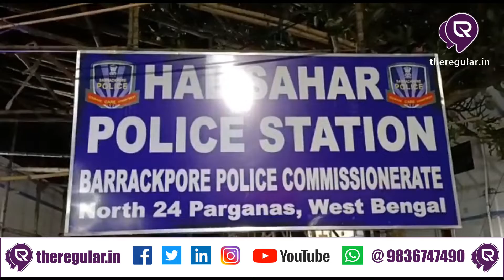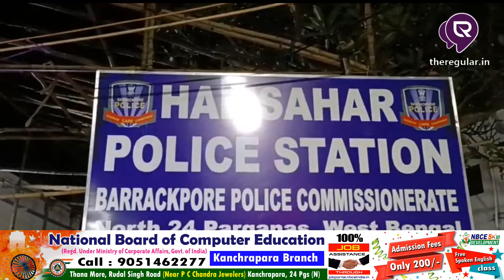LIVE | হালিশহর কুমোরপাড়া রোডে বেপরোয়া প্রাইভেট গাড়ি সজোরে ধাক্কা টোটো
রাত্রি দশটা নাগাদ হালিশহর কুমোরপাড়া রোডে বেপরোয়াভাবে প্রাইভেট গাড়ি সজোরে টোটো এ ধাক্কা মারে রিংকা অধিকারী নামে মহিলা গুরুতর আহত হয় তড়িঘড়ি তাকে উদ্ধার করে কল্যাণী যে এন এম হাসপাতালে নিয়ে যাওয়া হয়। ঘটনাস্থলের খবর পেয়ে পৌঁছায় হালিশহর থানার পুলিশ ও আইসি